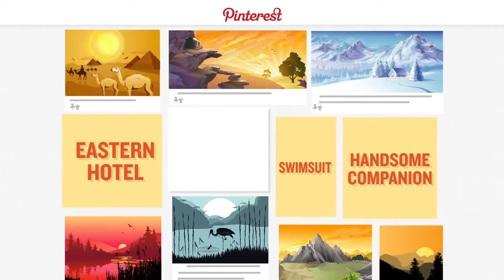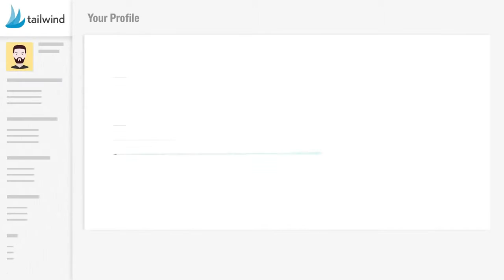Tailwind Screen cast